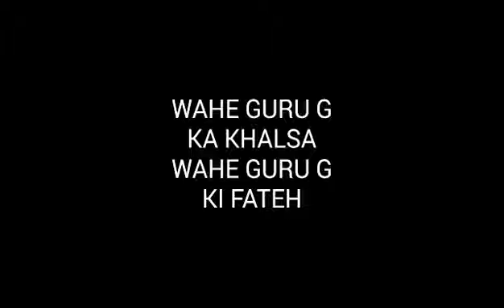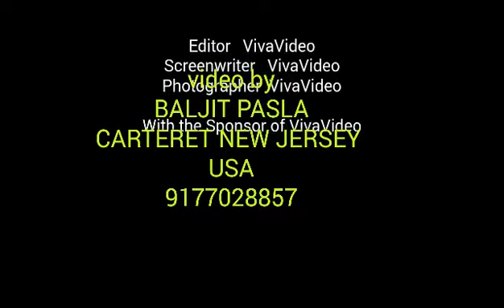CARTERET SIKH DAY PARADE 2015 USA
Carteret sikh day parade new jersey usa